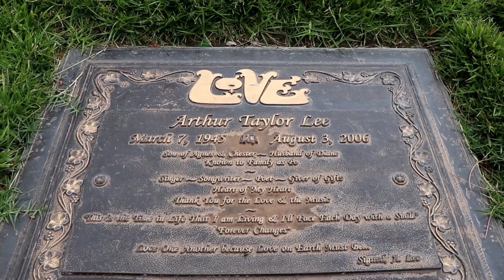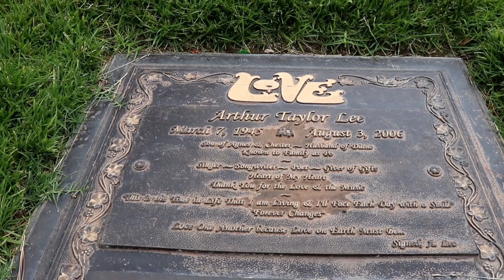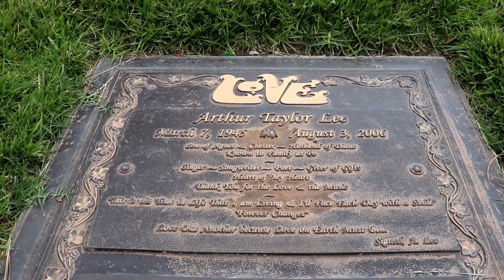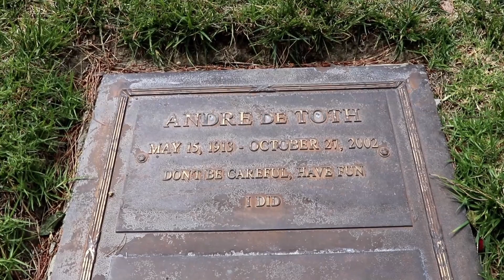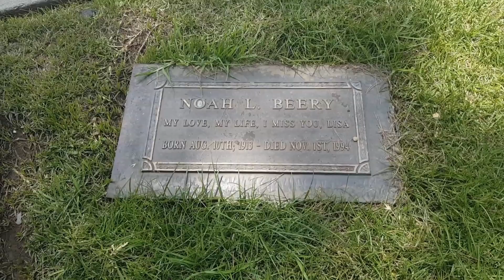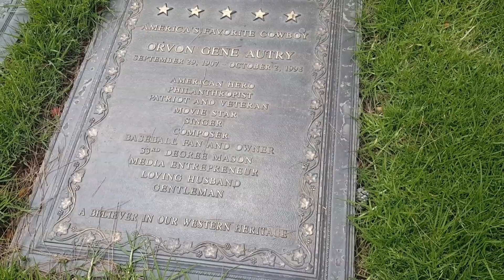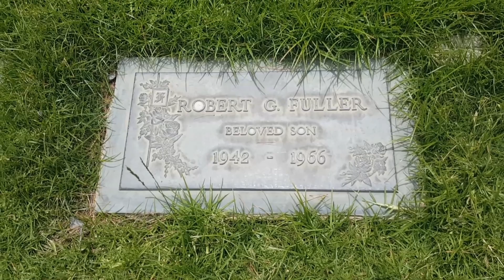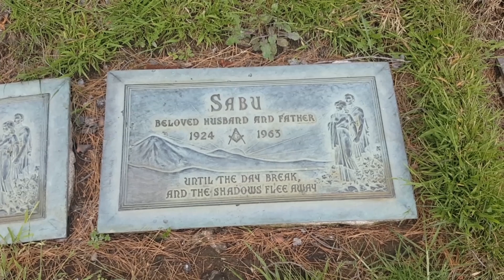Legends Graves of Forest Lawn Hollywood Hills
#283 Legends of Forest Lawn Hollywood Hills (5/16/17)

FB GROUP: Daze with Jordan the Lion(s)